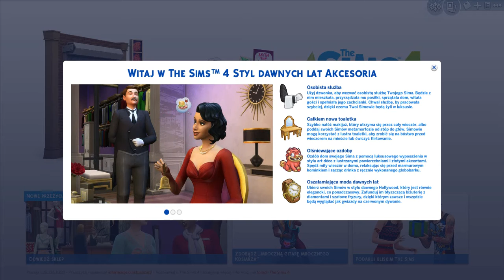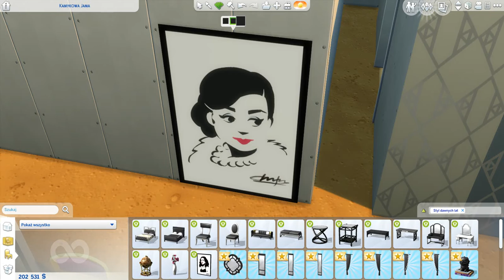✨The Sims 4 Akcesoria Styl Dawnych Lat✨